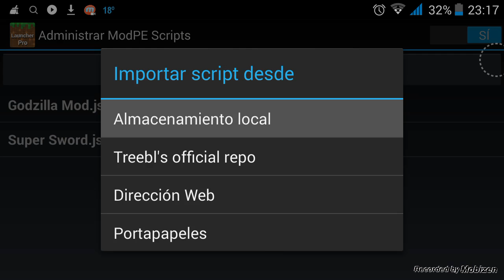Mod de godzilla para minecraft pe 0.10.5 Descarga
Habre==esta==Delucianesca==descripción==

!! Y tu amigo yoryiGamer072 se va a dios amigos =)¡¡¡ 073